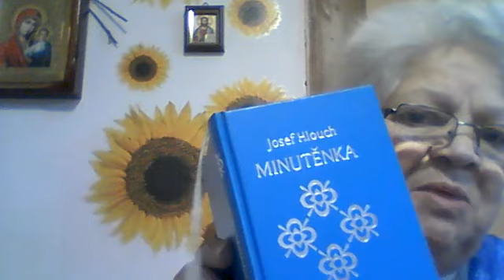Minutěnka 22 12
Rozjímání...